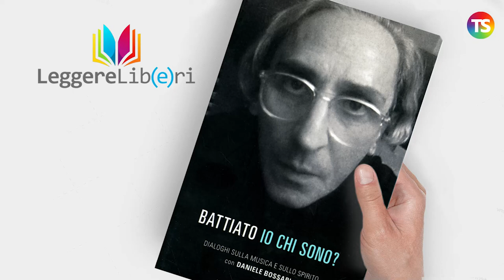Franco Battiato: "Io chi sono" per Leggere libri anzi 𝑳𝒆𝒈𝒈𝒆𝒓𝒆 𝒍𝒊𝒃(𝒆)𝒓𝒊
francobattiato leggerelibri tecnicadellascuola Questa settimana, la nostra rubrica Leggere lib(e)ri presenta un libro dal fascino particolare, Battiato Io chi sono? Dialoghi sulla musica e sullo spirito con Daniele Bossari.
Il grande maestro siciliano, recentemente scomparso, ha accordato la sua amicizia e la sua fiducia a Daniele Bossari con il quale ha dialogato su svariati temi, tutti legati da un fil rouge, l’arte della meditazione e la ricerca incessante di spiritualità.

A cura di Gabriele Ferrante